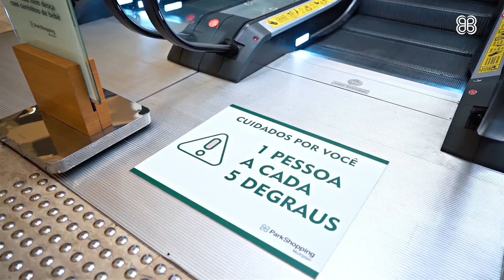ParkShopping - A Vida é o Presente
O ParkShopping está de portas abertas para te receber, comprometido 100% com a saúde e bem-estar de todos. Estamos cuidando de cada detalhe para receber você, e é sempre tão bom nos reencontrarmos.